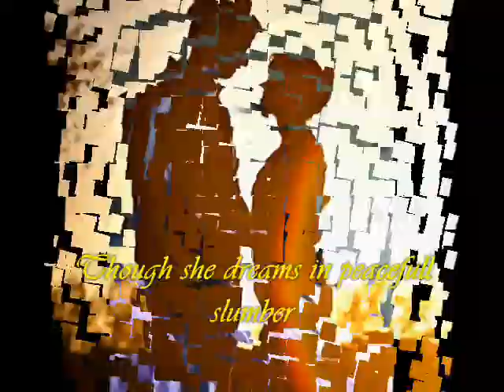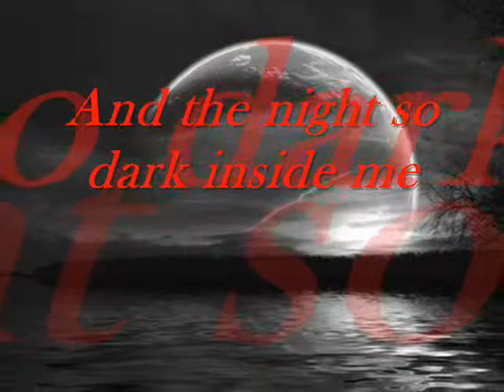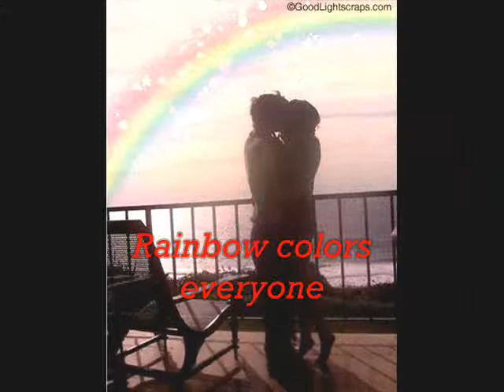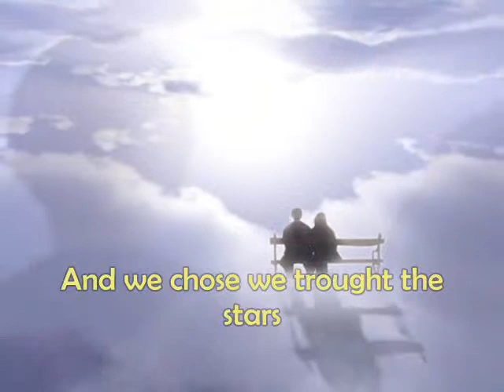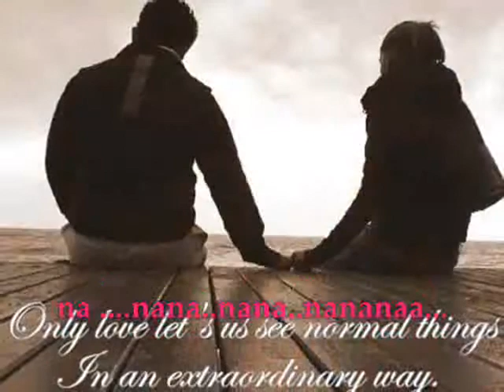just For You - Richard Cocciantewmv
Dedicated For Mr LuckyLuckman...KJP